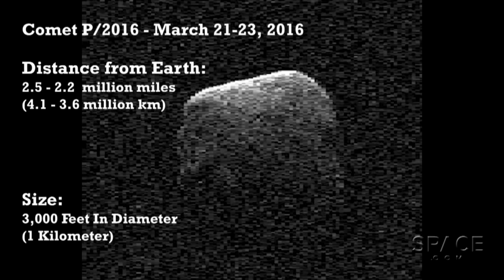Radar Pegs 3rd Closest Comet At 3000ft-Wide | Video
NASA's Deep Space Network’s Goldstone Solar System Radar in California watched comet P/2016 BA14 for 3 days (March 21—23, 2016), The comet was between 2.5 million miles and 2.2 million miles (4.1 million kilometers and 3.6 million kilometers) away. The imagery reveals that the comet spins once every 35-40 hours. -- More images and observatory video

Credit: NASA/JPL-Caltech/mash mix: Space.com